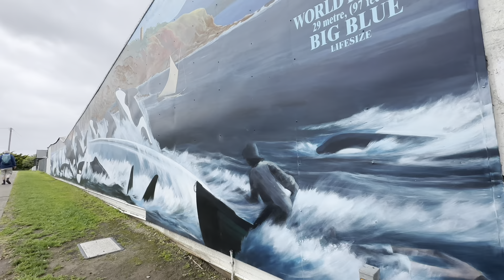Eden NSW NCL Cruise